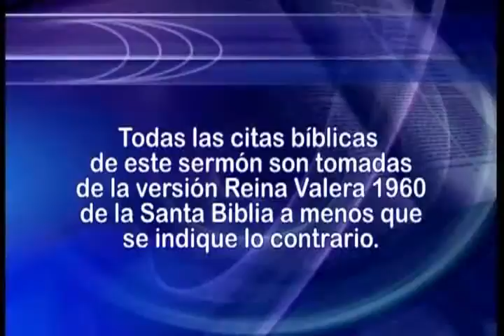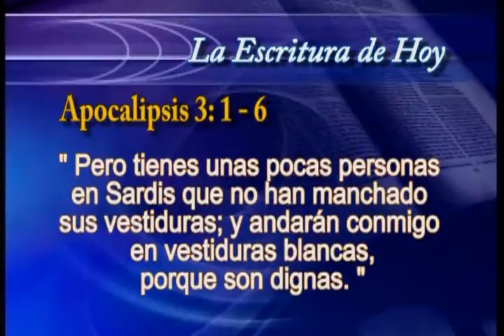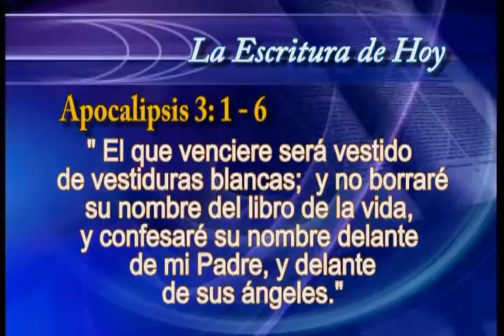17. Las siete iglesias del apocalipsis | GCNTV Colombia - Dr. Jaerock Lee - Manmin Church